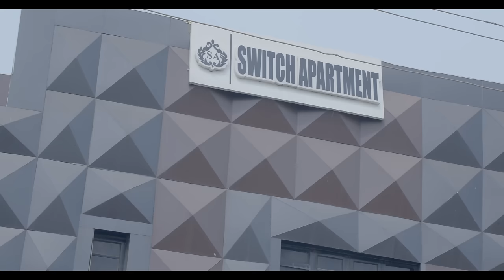How A Poor Maid Who Was Thrown Out Of D House Ran Into A Billionaire That Married Her/African Movies